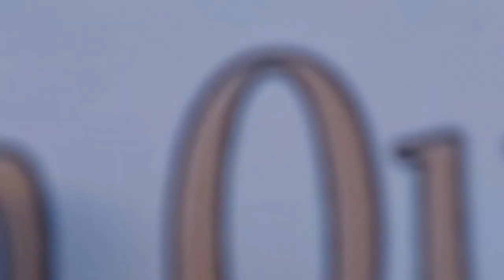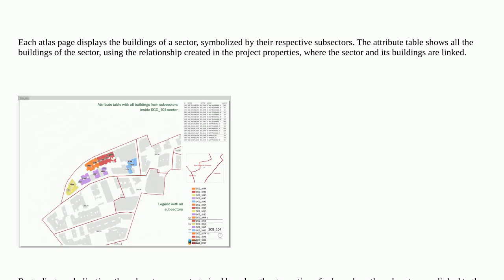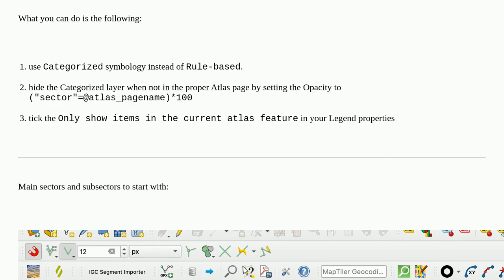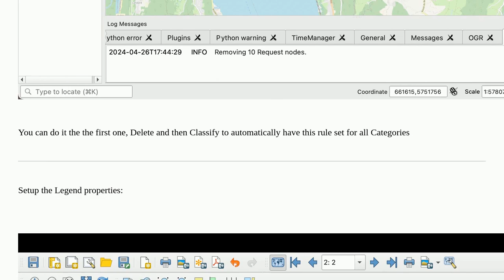Gis: Dynamic legend on QGIS Atlas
Dynamic legend on QGIS Atlas

A special thanks goes out to the community

  atlas qgis